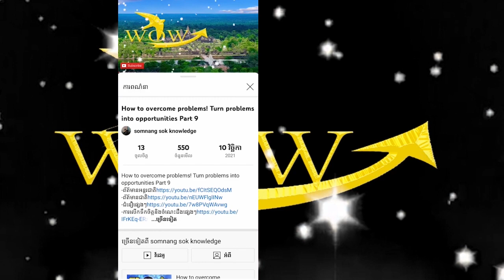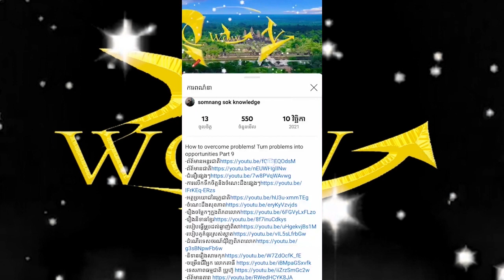History on the snake of the people of a village